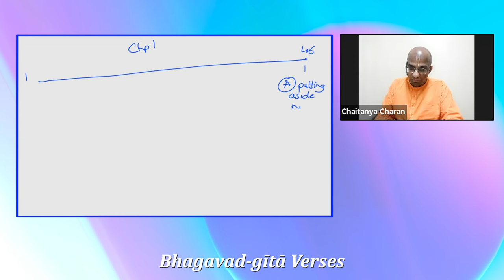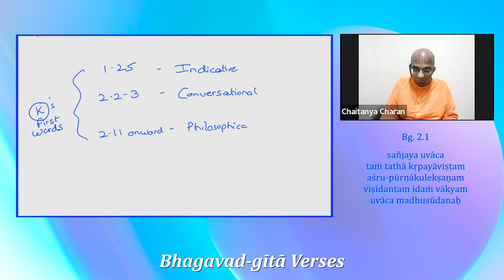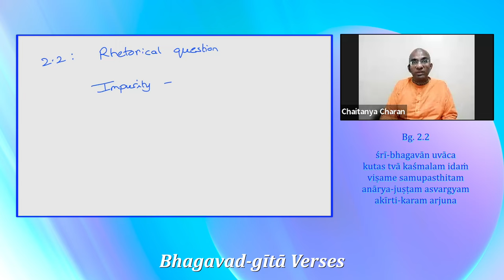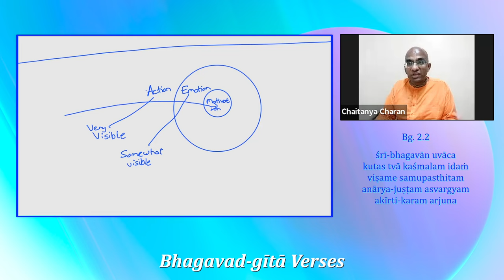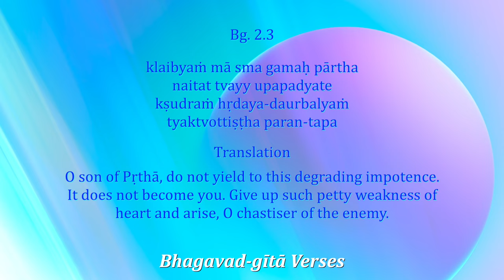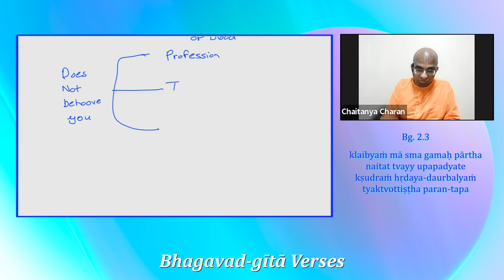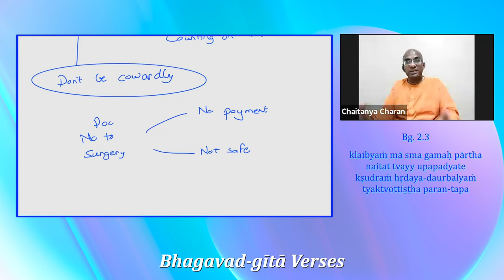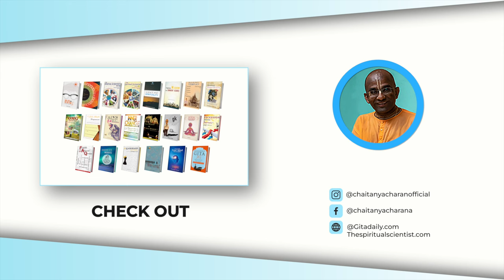Krishna infers Arjuna's motivation- Gita Verses 12, Gita 2.1-2.3